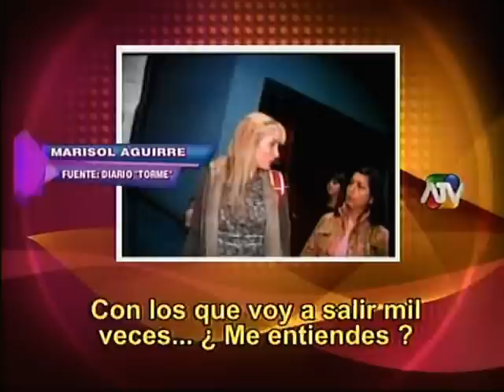Magaly Medina analiza el dejo pitucón de Marisol Aguirre (Magaly TeVe 30-03-10)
Marisol Aguirre habla de su vida social, de su situación sentimental, de los romances que le inventan, mientas que su hermana Celine "pasa piola hace meses", pero la "Urraca" está más preocupada del dejo y la jerga pituca de la actriz.

Emitido originalmente el 30 de marzo de 2010 en el programa "Magaly Tevé" de ATV, conducido por Magaly Medina.